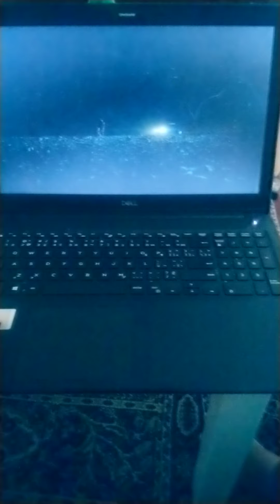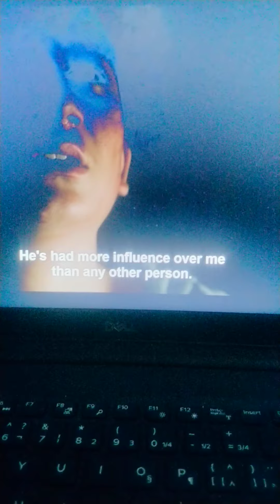God know your secrets